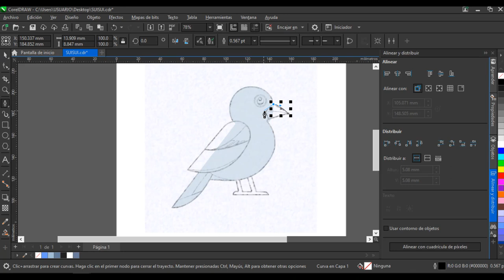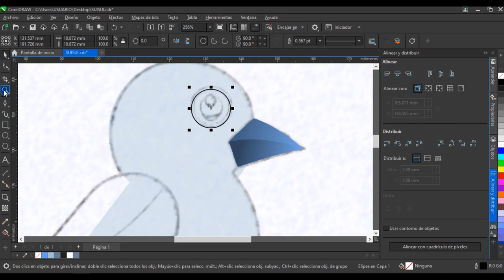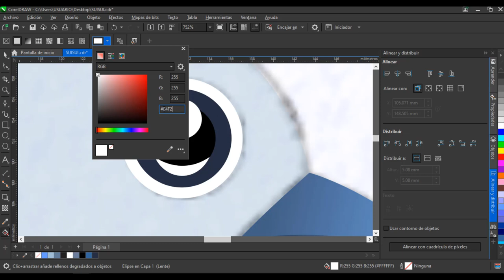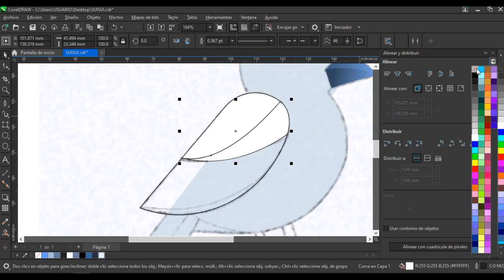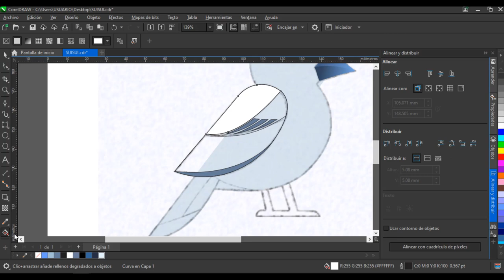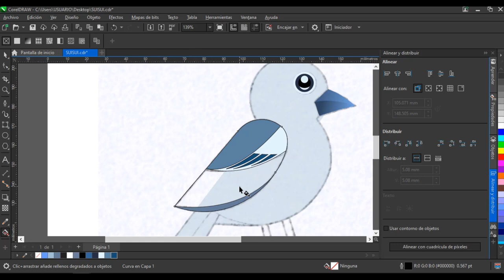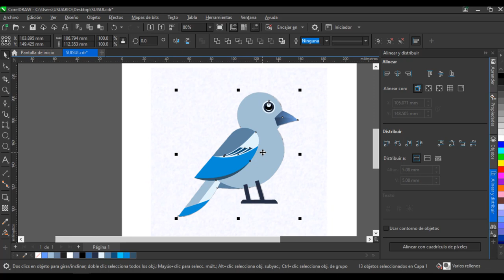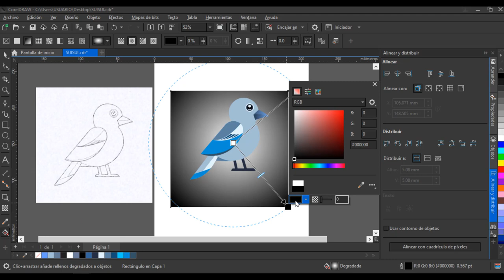¡Corel Draw, Suisui, Ave Vector ! - GF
Bienvenidos a ver este video de vectorización desde esta singular ave  usando  las herramientas de corel draw.